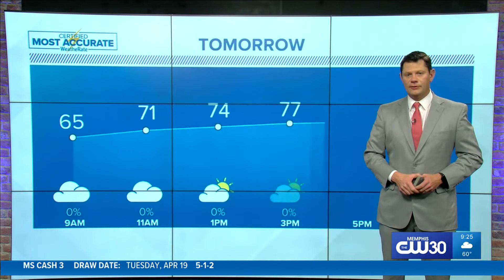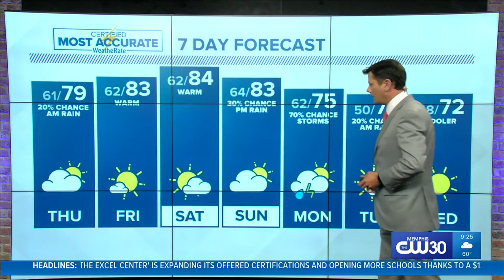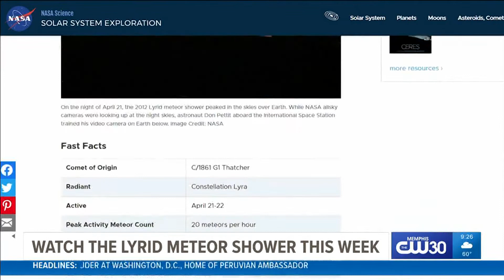Chief Meteorologist John Bryant has an update on what could be the warmest weekend of the year so fa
A taste of early summer!